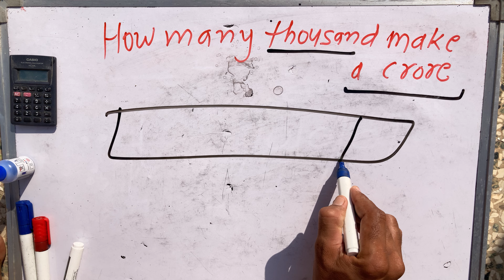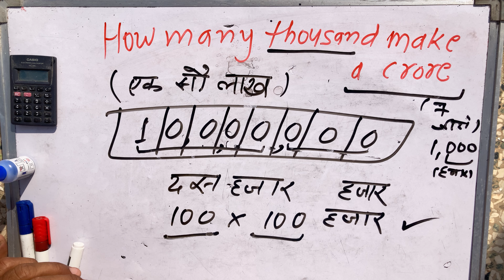how many thousands make a crore | Hindi | surendra khilery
how many thousands make a crore